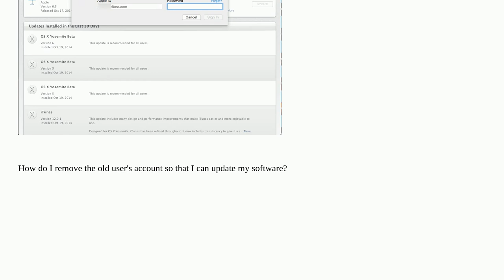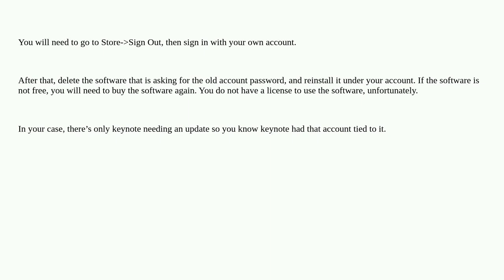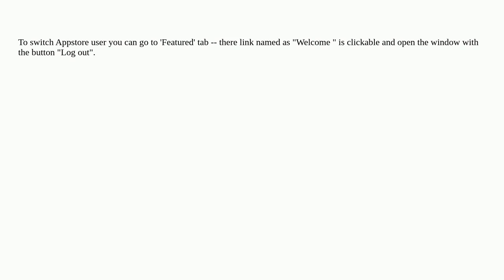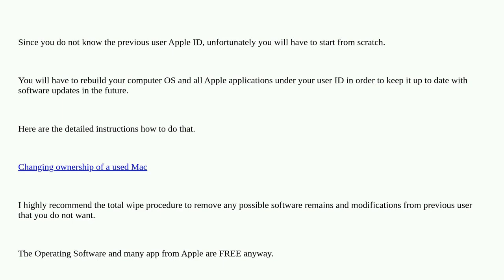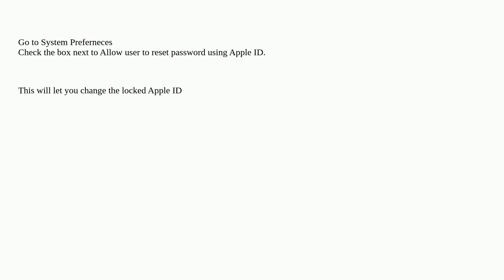Apple: Change Appstore user from MacBook?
Change Appstore user from MacBook?

A special thanks goes out to the awesome community

  user-account mac-appstore macbook-pro